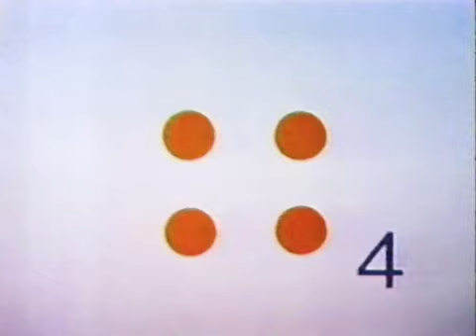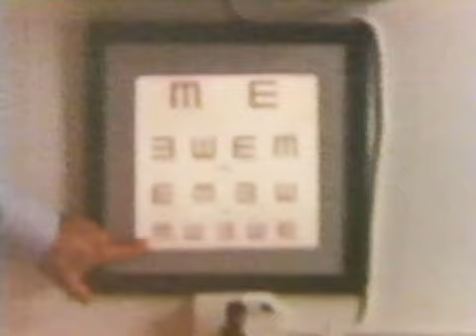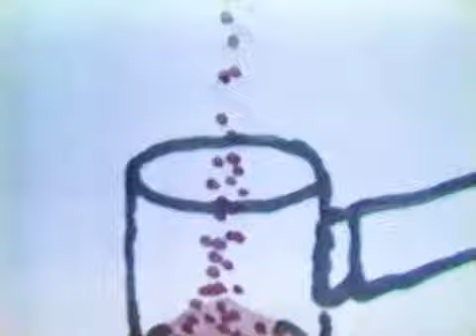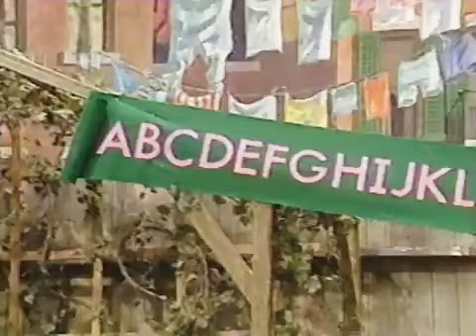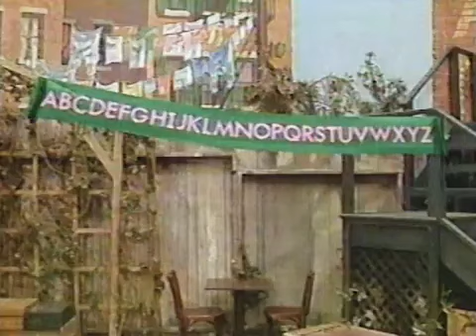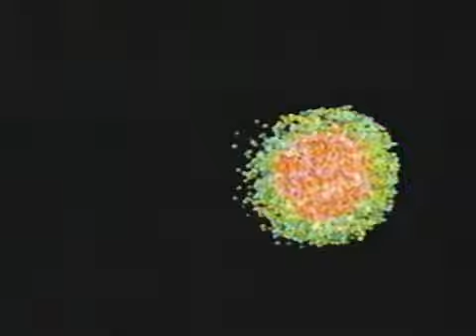Sesame Street - Episode 2266 (1987)